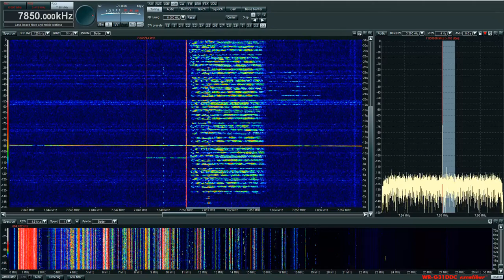E11 - 253/00 - 7850kHz - 0315z 4/23/14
Poland. Over CHU.